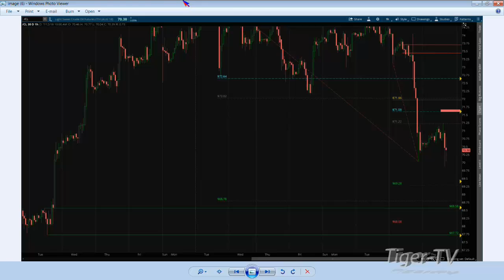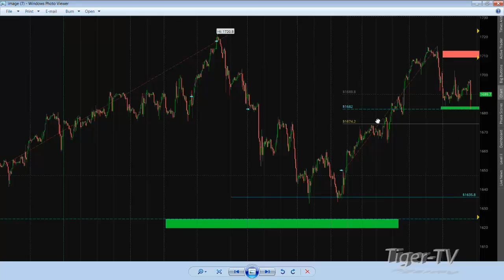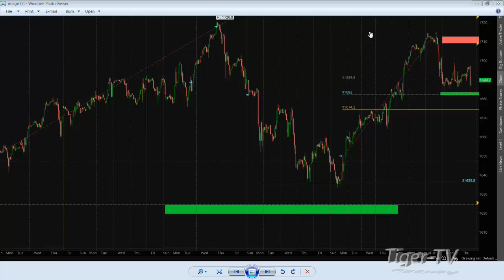Jack Gleason on the Bull-Bear Binary Option Hour - July 12th, 2018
Jack Gleason, Founder of MajorLeagueTrading.com, comes on the show with Tom and Tommy to discuss the recent market action in Crude Oil, Gold, and the Russell 2000, and provides a few key Fibonacci levels on the charts!